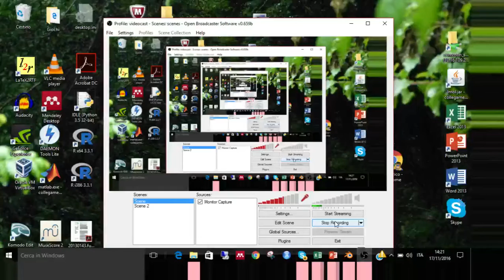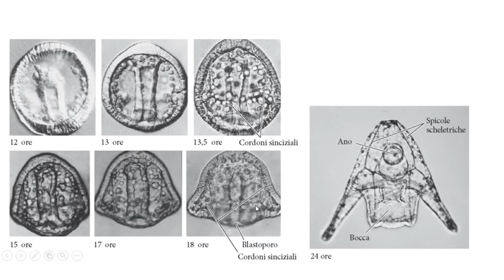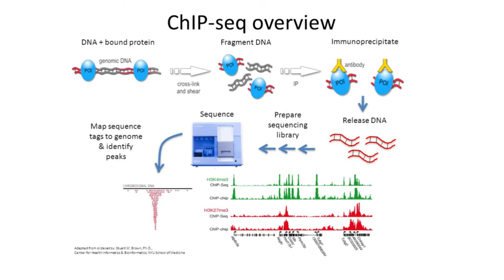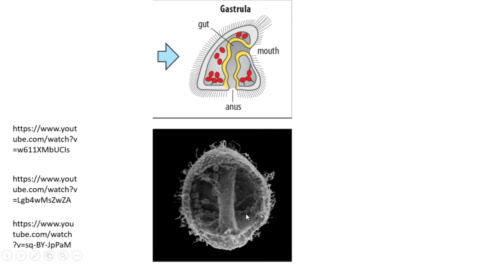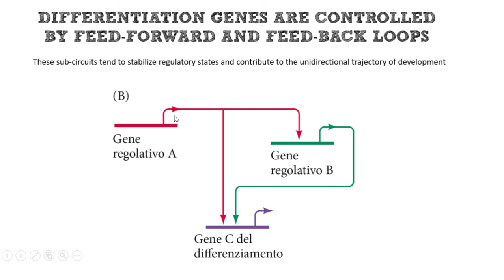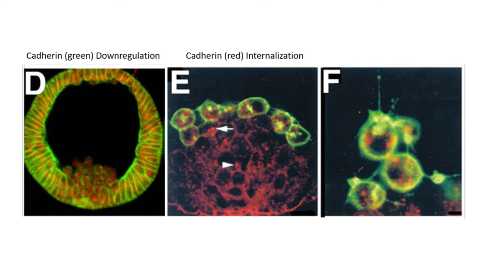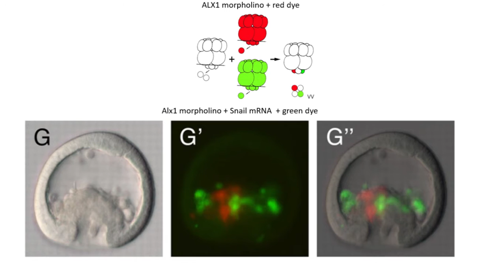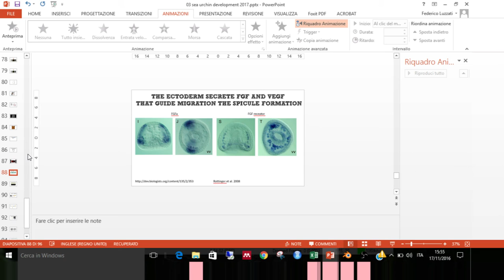03b Sea Urchin Development BCS 2017